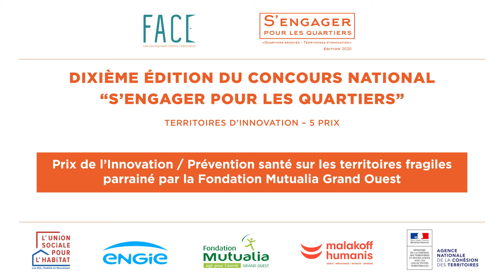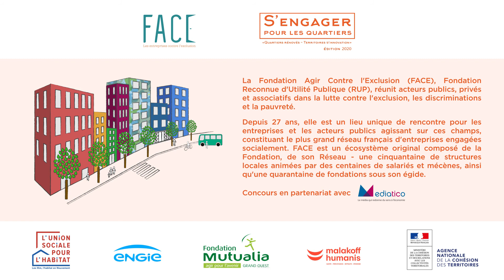CSPQ 2020 - Centre Résolud' - Paray-le-Monial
Certains enfants « atypiques », scolarisés en milieu ordinaire, ont des besoins spécifiques liés à leurs troubles (hyperactivité, trouble de l'attention… ). Le suivi d'une scolarité normale est un  « parcours du combattant » auquel s'ajoute le poids des rééducations extrascolaires. Les enfants sont sous pression et l’emploi du temps familial saturé. Le Centre Résolud' est le seul centre à proposer une offre à la fois de loisir et de soin sur le temps scolaire. Cette formule originale favorise l’épanouissement des enfants et permet de réduire les contraintes familiales.